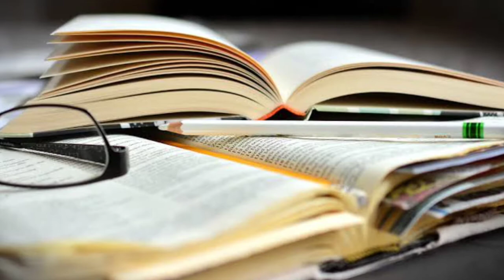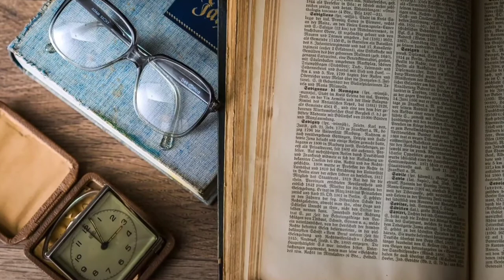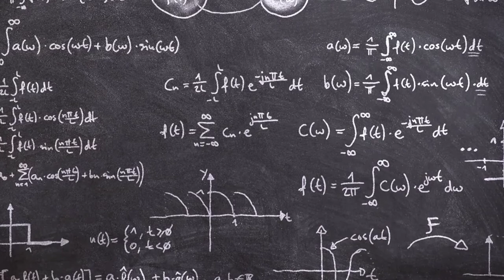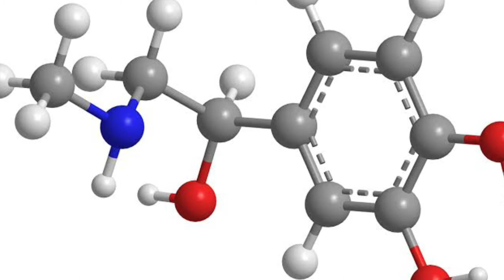Biography of Johannes Diderik van der Waals || van der waals force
Buy some biographies :

Buy some history books :

Buy some books:

Buy some ebooks :

Buy some study materials :

Kindle paper white :

Study lamp

Attribution Links:
the Creative Commons CC0 1.0 Universal Public Domain Dedication.

ildings and Sites (bMA)
Permission

Attribution: Amsterdam Municipal Department for the Preservation and Restoration of Historic Buildings and Sites (bMA)